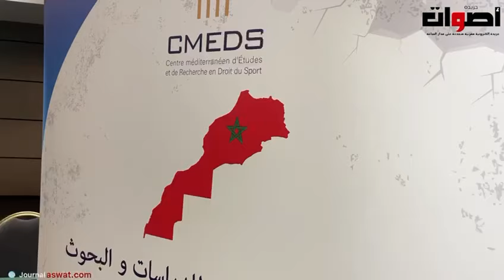محمد السعيدي المختص في الشؤون الرياضية يدخل على خط أزمة قميص بركان المفتعلة من الكابرانات الجزائر